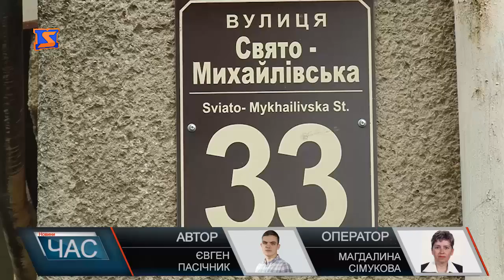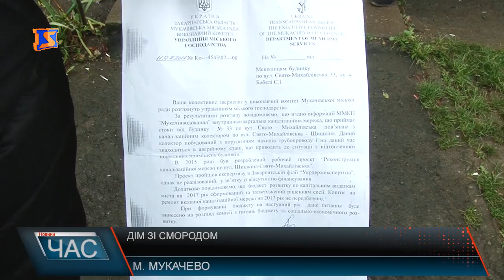Сморід в одній із мукачівських багатоповерхівок докучає місцевим мешканцям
Відчути жахливий сморід, який несеться із можна почути ще за декілька кроків у під’їзд. Відкривати вікна, щоб дихати стало хоч трохи легше доводиться і в спеку, і в мороз - коментарі людей, нема чим дихати, зверталися неодноразово і в міську раду – там кажуть: нема фінансування. Неодноразово викликали і аварійну службу ІТВ сервісу та звертались до УМГ - звідти прийдуть, посвітять фонариками, кажуть - вода сама спаде, і йдуть. То у них насоси заняті, то інші проблеми . Від УМГ Мукачева мешканцям надіслали лист, у ньому йдеться, що у зв’язку з відсутністю фінансування зробити нічого не можуть для того, щоб мукачівцям жити стало легше.
Люди не розуміють, куди йдуть їхні гроші і бажають, переконливо просять, аби на їх проблему звернули нарешті увагу, адже вони не розуміють, чому на такі необхідні для людей потреби нема коштів у міській скарбниці, в той час, коли міські чиновники мільйони гривень виділяють на освітлення адмінбудівлі та посадку сакур у промзоні.